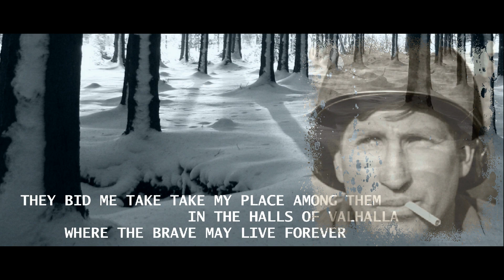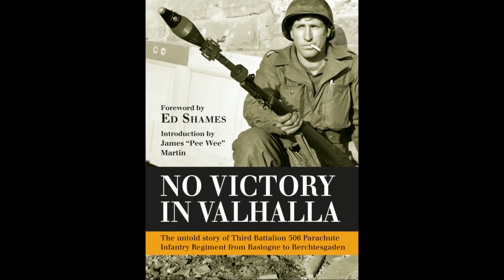No Victory in Valhalla by Ian Gardner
With Jim 'Pee Wee' Martin